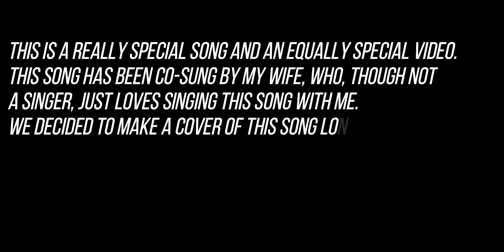JUNOON-JOGIA | COVER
Hi,Welcome to the Going Strong Channel. We are John (NG) and Ruma (HSG). We are true blue Delhiites...Wanderers...Foodies...Music Lovers...Adventuresome...Temperamental...Leo and Scorpion...Thats us!!

TRACK PRODUCED, MIXED AND MASTERED BY JOHN (NG)
MUSIC VIDEO BY JOHN (NG)
STYLING BY RUMA (HSG)

Original song credits:

ARTIST: JUNOON
SONG: JOGIA

My Gear:

Filmora Pro video Editing Software
Filmora 9 Video Editing Software
Boya BY-MM1 shotgun microphone
Feiyutech G6 Plus Camera Gimbal